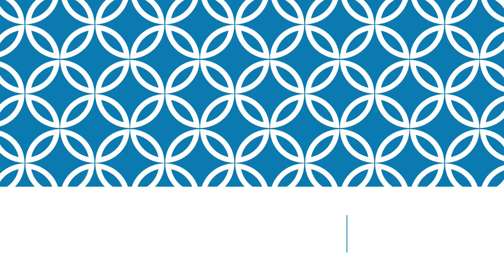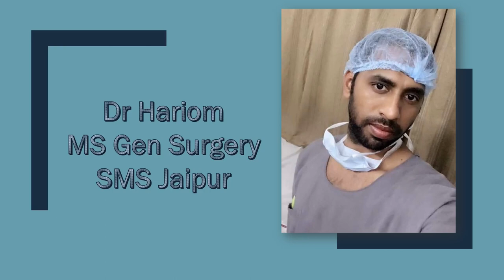Corona Warriors MGMC Batch 08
MBBS Batch 2008 Mahatma Gandhi Medical College Jaipur Serving Nation in Corona Times